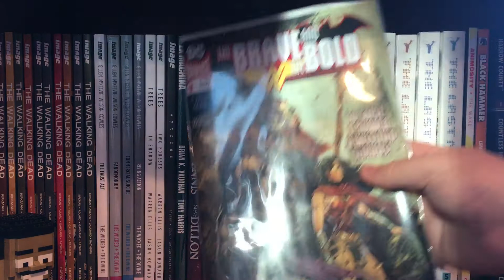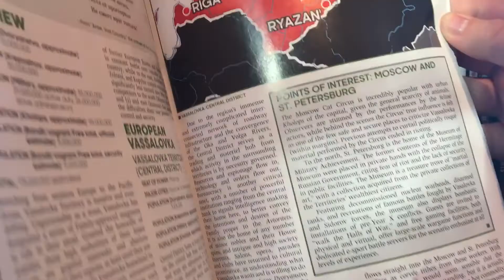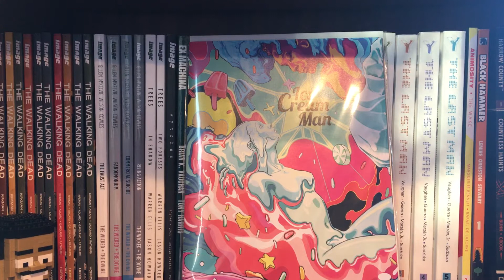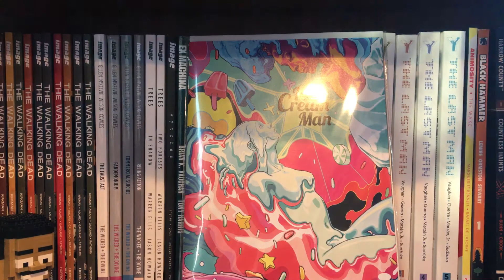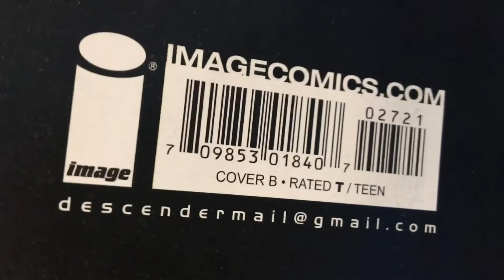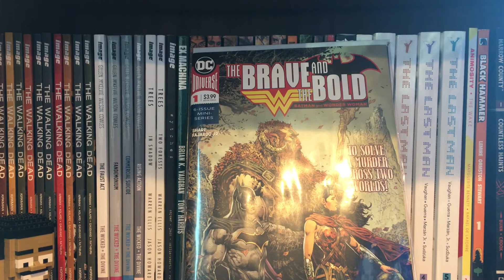New Comic book Pull List Haul February 2018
I’m wondering if anyone in the comic book community ever get bored of comics for a bit or lose interest in reading them for some time. I often feel that way and it really bugs me. I still love comics and I’d never leave the hobby, it’s just that sometimes happens to me.